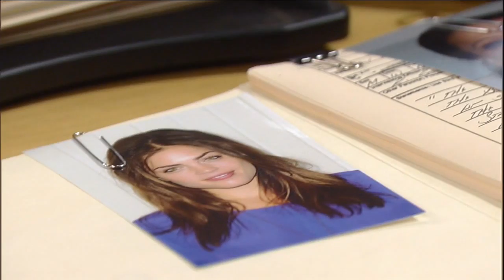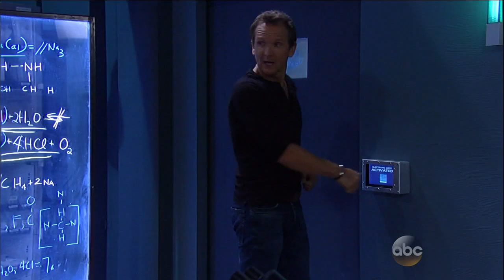Duke/Anna/Robin: October 3, 2013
Robin still in capitivity thinks of her life back home. Dr. O shows up and tries pushing the baby off as Patrick's so that Robin will watch him.  Anna as long convos with Britt about her mother re: baby Ben being missing.  She thinks of Robin and tears up.  Mac shows up and tells her that Robert is awake. (No Duke in this episode.)